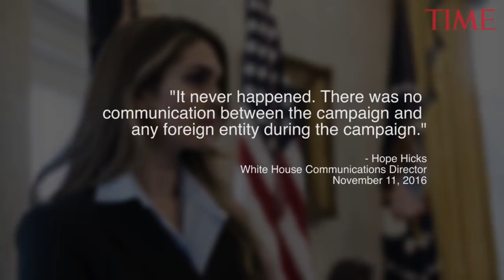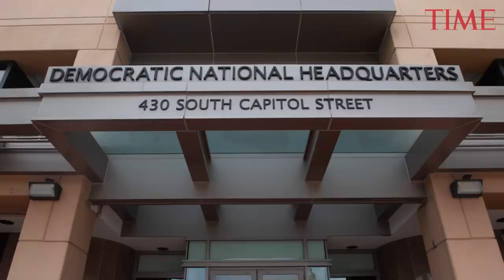Trumps Pattern During The Russia Investigation | TIME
As special counsel Robert Mueller and various news reports have dug up information about Russian meddling in the 2016 election, Trump has followed a predictable pattern.